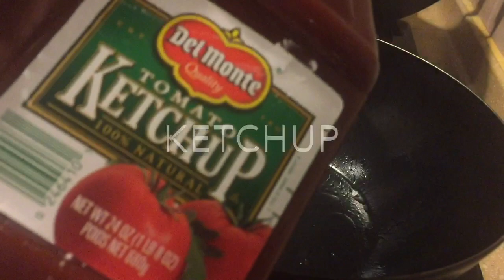HOW TO COOK SWEET AND SOUR SPARE RIBS WITHOUT VINEGAR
Sweet and sour but i dont use vinegar on it.. i use Hp sauce which is sour too...
my recipe its not accurate measurement i do by my own according on my taste desire..you can use LEA & PERRINS  worcestershire sauce or vinegar aswell.. 😚😋